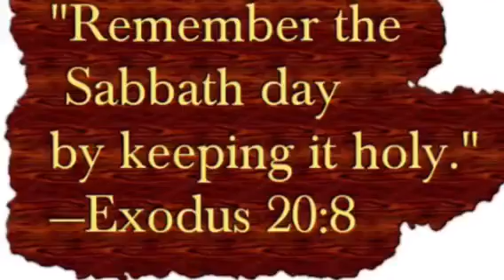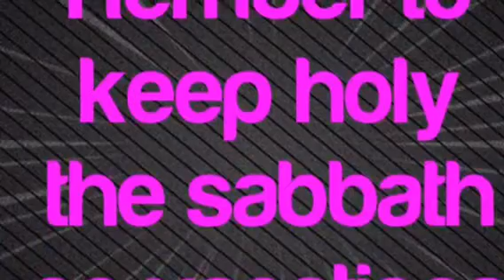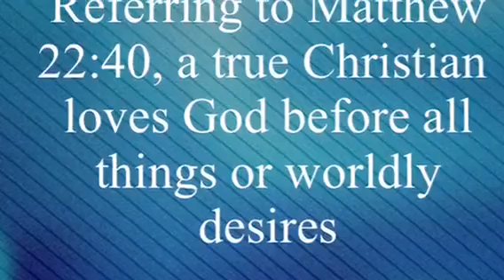Theology Project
daisy, Anaelisa, Maddie